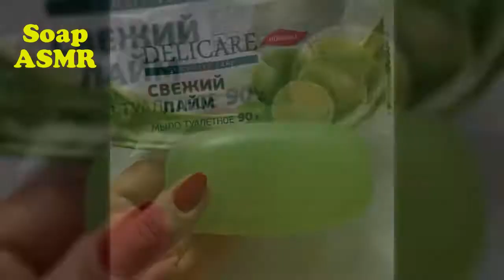162 Soap Carving ASMR ! Relaxing Sounds !